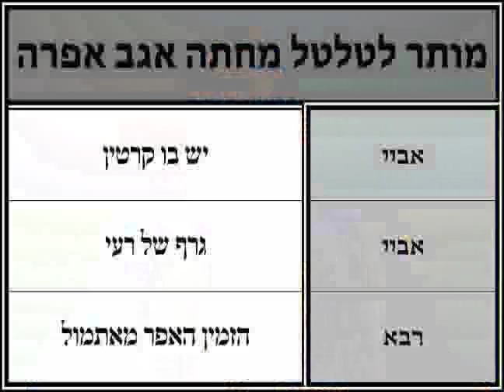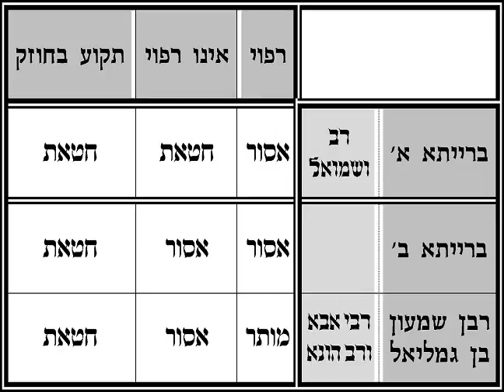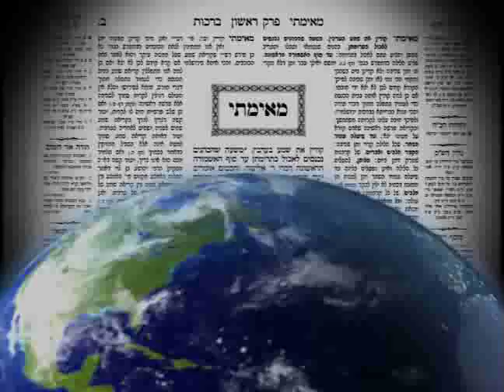Daf Yomi – Shabbos 47 (With charts and diagrams) LIVEDAF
You are invited to join our daily video Daf Yomi Shiur currently on Maseches Shabbos Daf 47 presented by Rabbi Kessler of The Toronto Kollel

 on Thu Jul 13 11:30:01 EDT 2017